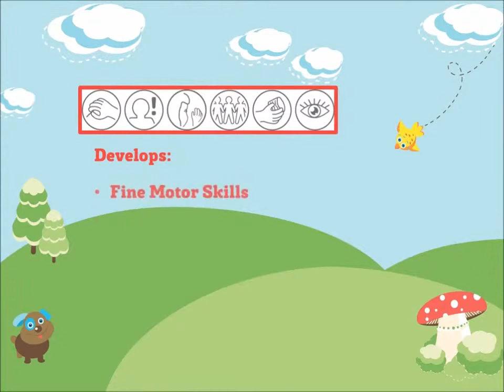Edushape- BUILD 'N FIT